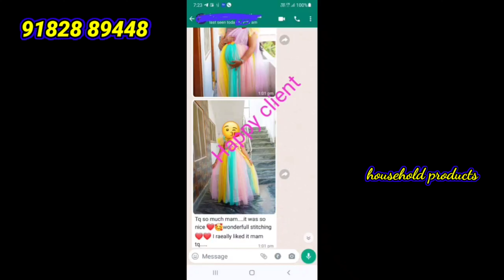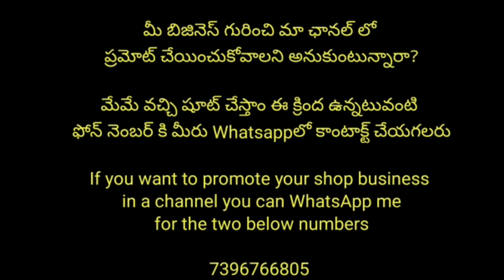Latest collections Boutique style Models for all age groups 🤷 Hand stock jewellery🛍️ video call 👍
మీ బిజినెస్ గురించి మా ఛానల్ లో ప్రమోట్ చేయించుకోవాలని అనుకుంటున్నారా?

household Products channel number

If you want to promote your shop business in a channel you can WhatsApp me Shri designs collection

Own customized link

Jewelry group link